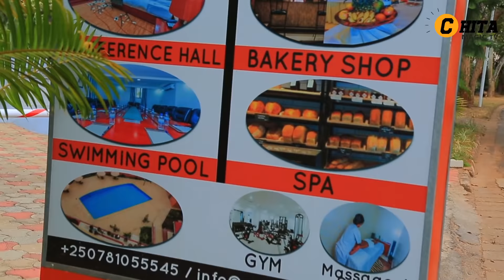Mbega IMITOMA💕🥰SARANDA aratunguwe kuri Hoteli|Afitanye IBANGA na Junior Rumaga|Baduhishuriye byinshi